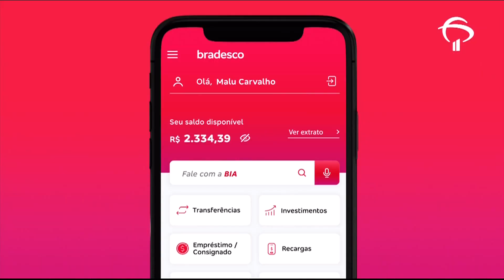Inflação fica em 0,36% em julho, a maior para julho em quatro anos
O IPCA (Índice Nacional de Preços ao Consumidor Amplo), que mede a inflação oficial, foi divulgado na manhã desta sexta-feira (07) pelo IBGE. Em julho, a inflação foi de 0,36%. É o maior índice para o mês, em quatro anos. A taxa foi influenciada pelo valor dos combustíveis que subiu mais de 3%. No acumulado do ano, a inflação chegou a 0,46%.